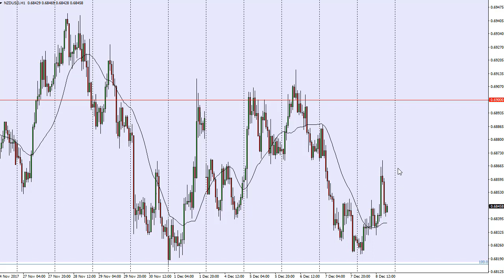NZD/USD Technical Analysis for December 11, 2017 by FXEmpire.com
The New Zealand dollar rallied during the trading session on Friday, but then pulled back to show significant amounts of volatility. - NZD/USD Forecast December 11, 2017, Technical Analysis.Find more information about Forex and Commodities News Technical Analysis Fundamental Analysis and Brokers on FX Empire